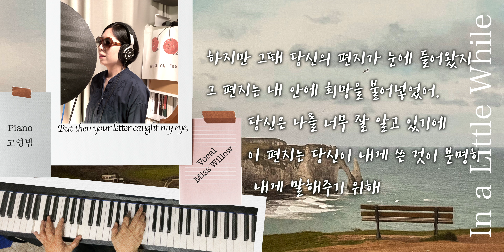In a little while(Amy grant, 1981) / cover by Miss Willow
In a little while(Amy grant, 1981) / 커버 : 미쓰 윌로우

작사,작곡  Amy Grant, Brown Bannister, Gary Chapman, and Shane Keister
커버노래  Miss Willow
Piano  고영범
커버편곡  고영범

이 곡은 Amy Grant 의 앨범 'Age to age(1982)'에 수록되어 있습니다.

녹음장비 : Apollo x6, Black lion micro clock mkII, Logic Pro X
마이크 : Neumann TLM103